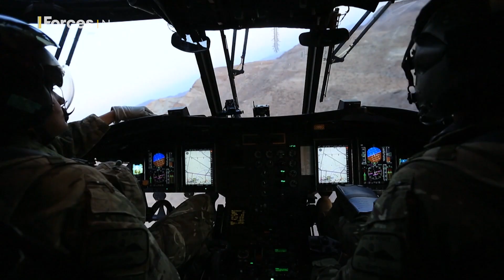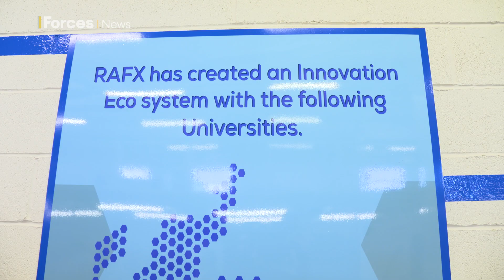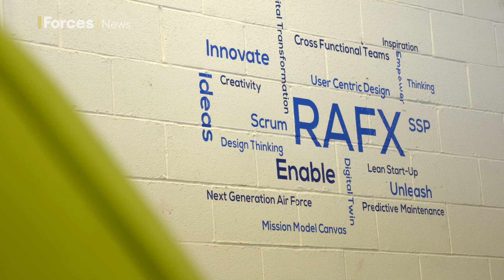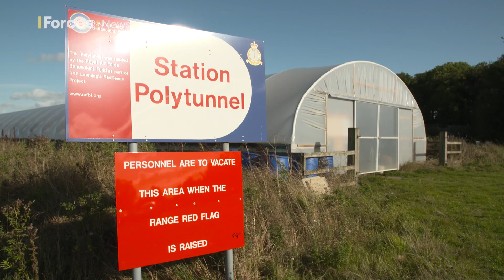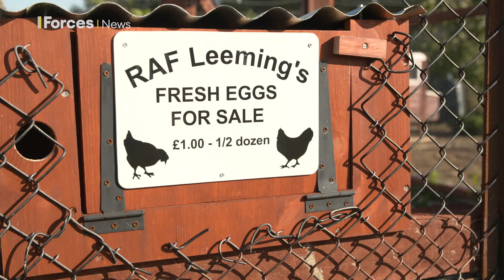Climate Warriors: The RAF's quest to be net-zero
As the largest CO2 emitter in defence, the Royal Air Force has committed to achieving net-zero by 2040 – 10 years ahead of the UK Government's 2050 target.

The RAF consumes close to four million litres of aviation fuel a year and while its aircraft are the focus of the drastic change needed, the RAF's 36 stations must also undergo transformations.

We've visited RAF Leeming in North Yorkshire to see the unique approach the RAF is taking to operate in a more sustainable way.